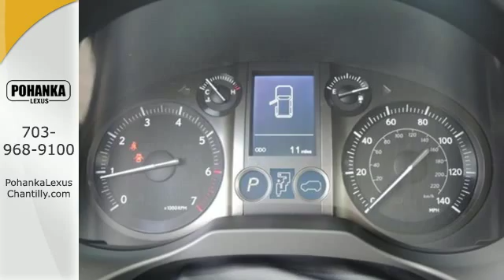New 2015 Lexus GX 460 Chantilly VA Washington-DC, MD GXF517235 - SOLD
Year: 2015
Make: Lexus
Model: GX 460
Trim: 4WD 4dr
Engine: 4.6 L 8 Cyl. Cyl.
Color: Nebula Gray Pearl
Interior: Black
Stock #: GXF517235
VIN: JTJBM7FX3F5117235
Packages F BD Blind Spot Monitor with Rear Cross-Traffic Alert Power Retracting / Auto Dimming Outer Mirrors F PM Premium Package: Leather trimmed seats, Mahogany wood trim, rain-sensing wipers, windshield deicer, LED foglamps, 18 Split-six spoke alloy wheels, Intuitive Parking Assist, Heated/Ventilated Front Seats, Heated outboard 2nd row seats, 3-zone automatic climate control, Touchscreen Navigation with Voice Command, Lexus Enform w/Destination Assist & eDestination (1-year trial subscription included) Subscription-Free Enform App Suite F WU Mahogany Wood & Leather trimmed steering wheel and shift knob Accessories F HW Headlamp Washers P V4 Remote Engine Start P Z1 Cargo Mat, Cargo Net, Wheel Locks, & Key Glove

Address:
13909 Lee Jackson Memorial Hwy